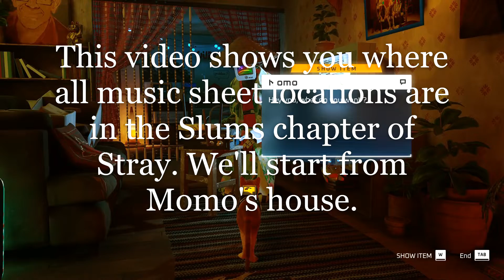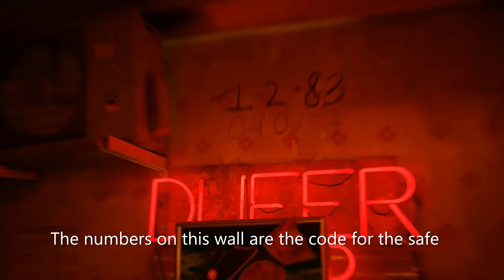All Sheet Music Locations how to get and where to find (The Slums Chapter) - Stray (2022)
As promised, here's a complete guide on where to find all sheet music locations in Stray - The Slums Chapter. Hope it helps you out! Let me know what else you want me to make a guide on to help you with your gameplay!

Played on an ROG Strix G15
AMD RYZEN R7-4800H | 16GB DDR4 3200 Memory | 512GB M.2 NVMe PCIe 3.0 SSD | NVIDIA GeForce RTX 3050 4GB GDDR6 VRAM

Here's the description of Stray in Steam: Lost, alone and separated from family, a stray cat must untangle an ancient mystery to escape a long-forgotten city.

Let me know if you would like to see more of this gameplay or if you want to recommend a game.